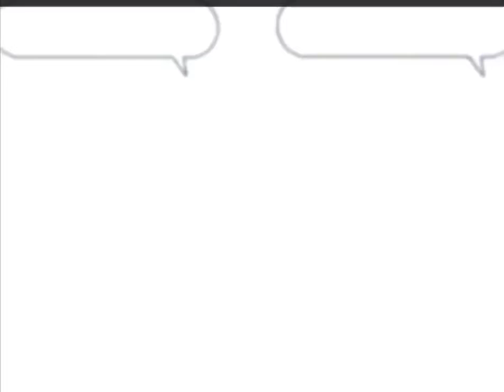where's yo head at, frost?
characters; Shrike and Frostnip (later frostbitten)
made by skittlesimp, given perms to upload.